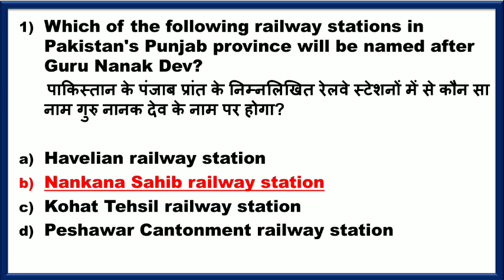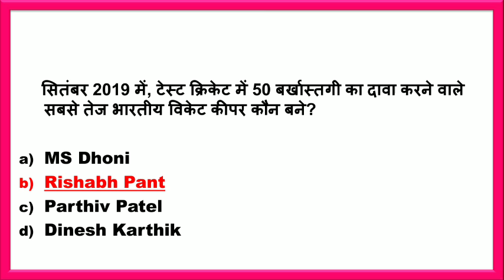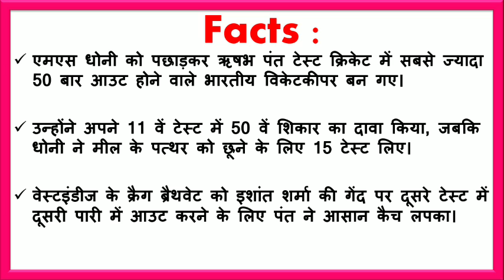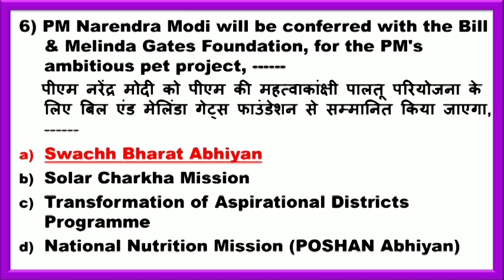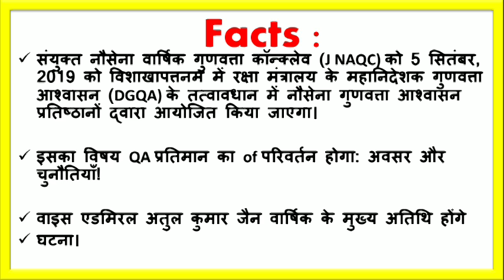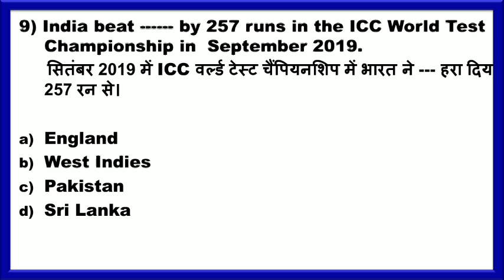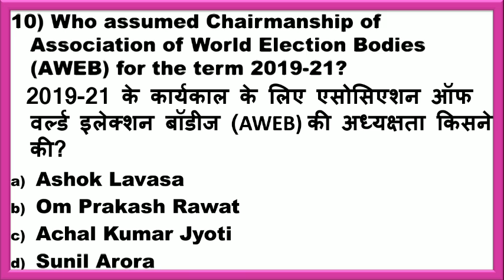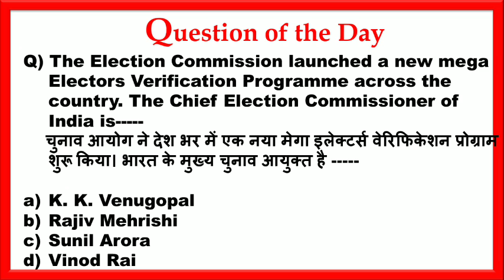Current Affairs करेंट अफेयर्स| 14 September 2019 | Daily Current Affair for BANK,SSC,RLY,PCS - Hindi